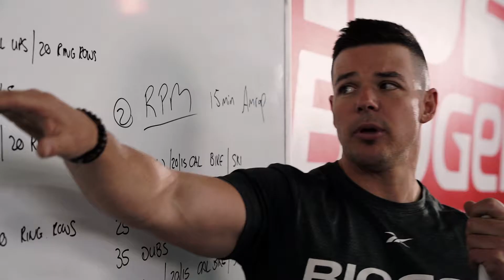Biogen Crossfit 152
Fitter. Faster. Stronger. BETTER. 🙌

Crossfit is all about pushing yourself and those around you to new limits. These shots featuring TeamRED taking over the box are testament to that. The energy was electric, the focus - intense; and the goal - to be their BEST! 👏